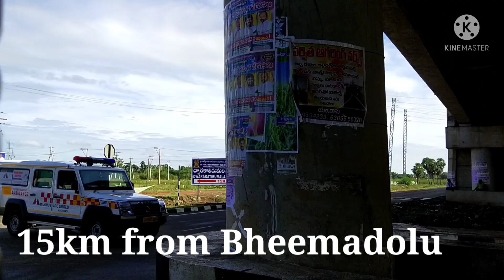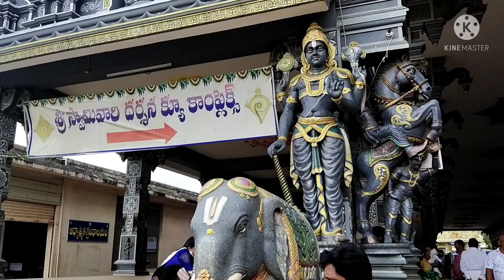ద్వారకాతిరుమల యాత్ర /చిన్న తిరుపతి , ఏలూరు,తూర్పుగోదావరి / Dwaraka tirumala vlog/ chinna Tirupati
in this video I show you the Dwaraka tirumala travel vlog.